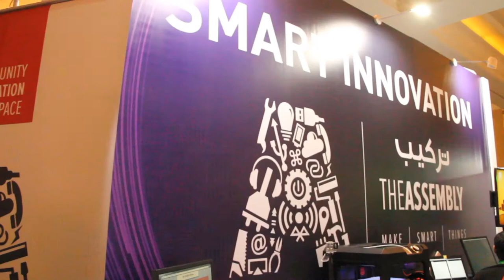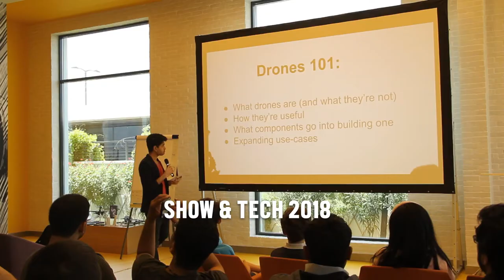Keeping Up with The Assembly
'Keeping up with The Assembly' video series starts this month. We will give you a glimpse of what is keeping us busy all month round & upcoming workshops headed your way. Enjoy!